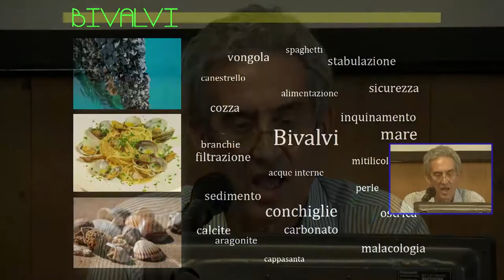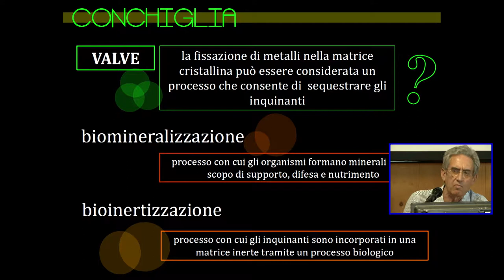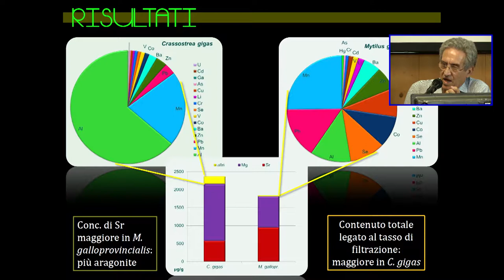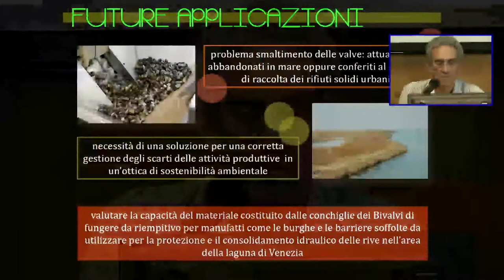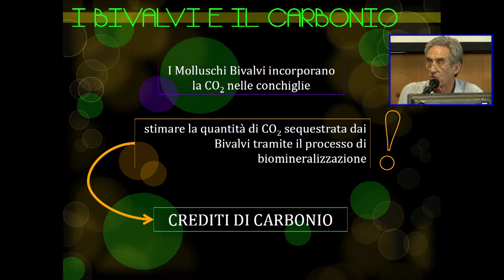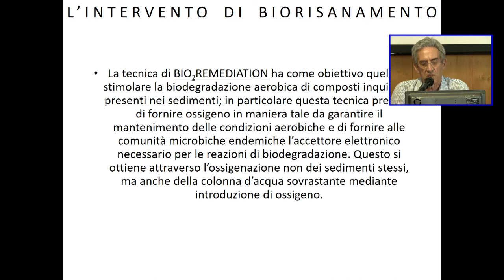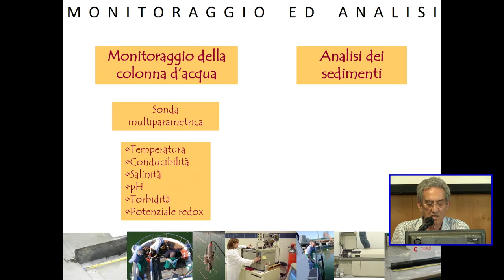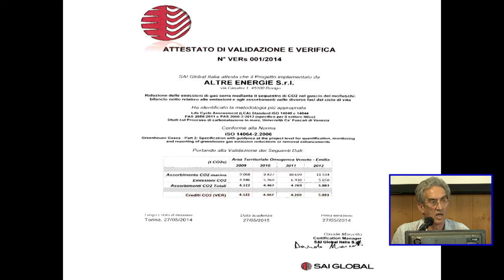EcoFuturo 2017: intervento integrale di Giampietro Ravagnan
La Bioremediation in acqua e lo stoccaggio della CO2 nei mitili.